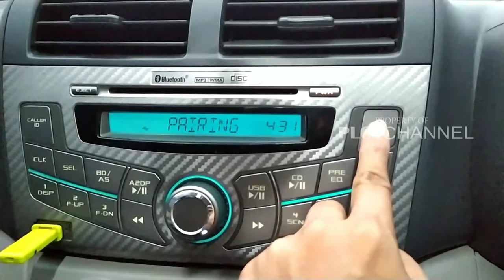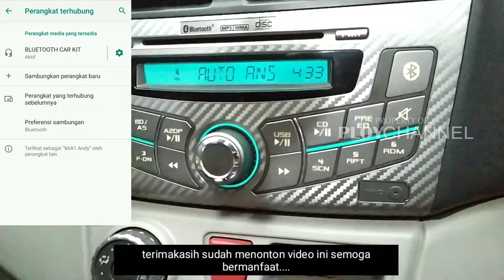Cara Menyambungkan Bluetooth Head Unit Sirion Myvi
pada video tutorial ini saya akan mempraktekan cara menyambungkan atau mengkoneksikan bluetooth pada audio headunit original daihatsu sirion atau perodua myvi ,bagi yang sudah tau mungkin cara ini sangat mudah tetapi bagi yang belum tahu cara menyambungkan bluetooth atau mengkoneksikan bluetooth pada audio headunit bawaan daihatsu sirion atau perodua myvi video ini mungkin akan sangat membantu semoga bermanfaat ya terimakasih.